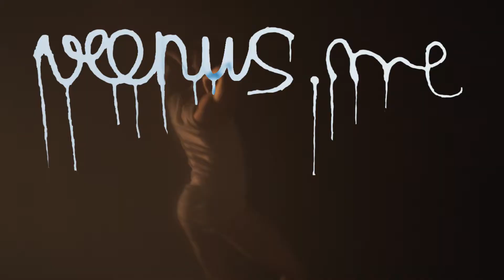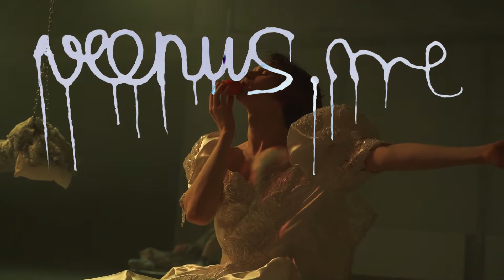Rene Kösteri ja Carmel Kösteri alternatiiv-muusikal "veenus.me".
veenus.me on alternatiiv-muusikal ja kaasaegne tantsulavastus, mille keskseks teemaks on queer- ja klubikultuur pandeemia-järgses maailmas.

Lavastuses saavad kokku Eesti andekad ja väga erinevate taustadega LGBTQI+ noored. Laval saab näha nii klassikalist kui kaasaegset tantsu, eksootilist postitantsu, vogue’ingut, elemente drag- ja performance-kunstist, ja ka muusikuid.

Lugu algab hetkest, kus maailm on „kinni pandud“ ning kangelane otsib kodust pääsemiseks võimalusi internetist, täpsemalt portaalist – kohast, kus läbi videoruumide, chat’ide ja filtrite on võimalik end ükskõik kelleks maskeerida või välja elada seda, mida oma kodu nelja seina vahel teha ei saa.

Queer-kogukonna, eriti noorte jaoks, on klubikultuur saanud väga oluliseks, kuna see on ajalooliselt olnud peaaegu ainuke koht, kus on võimalik kohtuda sarnaste inimestega, tunda end vabalt ja avada ning avastada iseennast. Eriti tuleb see ilmsiks nende noorte seas, kel ei ole selleks kodus toetav  ega turvaline keskkond, kus tihti kohtab vägivalda või karmi konservatiivsust. Mis aga juhtub siis, kui see „teine kodu“, see väljapääs on ära võetud?
Autorid, lavastajad ja koreograafid: Rene Köster ja Carmel Köster
Etendajad-tantsijad: Diana Harten, Rene Köster, Elina Masing, Jaan Männima, Edgar Rahhimov
Kunstnik: Marta Vaarik
Kostüümikunstnikud: Marta Vaarik ja Carmel Köster
Valguskunstnik ja tehnilised lahendused: Mikk-Mait Kivi
Muusika: Rene Köster
Dramaturgiline konsultant: Heinrich Sepp
Külalisena: YASMYN
Tänud: Claudia Lepik, Crystal Rabbit, Eke Ao Nettan, FunTIME.ee, Grete Ly Valing, Kadi Adrikorn, Kreete Pillenberg, Krista Köster, Rein Kutsar, Roman Demchenko | Damn.Loud, Shaun Bass, ULM

Esietendus 15. veebruaril 2021 Sõltumatu Tantsu Laval
Etendus on inglise keeles.

“veenus.me” is a contemporary dance performance and an alternative musical focusing on queer and club culture in a post-pandemic world.

Our story begins at the time when the world shuts down and the hero turns to the Internet as a means of escape from home. — a space where one can mask himself into anybody using filters in video rooms and chats, and express what stays hidden at home.

For the queer community, especially for the young, the club culture has become a place to meet similar people, feel free, open and explore themselves. It is especially important for those who lack safety and support form home, often having to face violence or harsh conservatism.

What happens when that other home, that escape has been taken away?

Talented LGBTQI+ youngsters with different backgrounds meet in the performance “veenus.me”. There will be classical dance, as well as contemporary, exotic pole dance, voguing, elements of drag and performance art and also musicians on the stage.

Authors, directors and choreographers: Rene Köster and Carmel Köster
Performers-dancers: Diana Harten, Rene Köster, Elina Masing, Jaan Männima, Edgar Rahhimov
Artist: Marta Vaarik
Costume designers: Marta Vaarik and Carmel Köster
Lighting designer and technical solutions: Mikk-Mait Kivi
Dramaturgical consultant: Heinrich Sepp
Guest: YASMYN
Thanks to: Claudia Lepik, Crystal Rabbit, Eke Ao Nettan, FunTIME.ee, Grete Ly Valing, Kadi Adrikorn, Kreete Pillenberg, Krista Köster, Rein Kutsar, Roman Demchenko | Damn.Loud, Shaun Bass, ULM

Premiere on February 15, 2021 on Sõltumatu Tantsu Lava
The show is in English.
Duration 70min